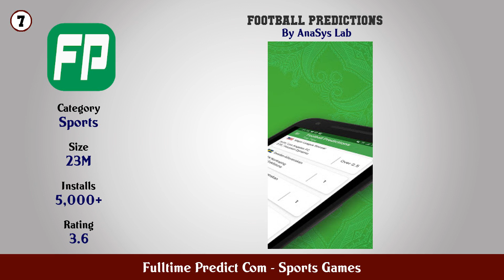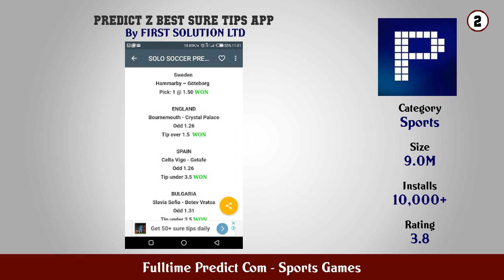Top 10 Fulltime Predict Com Android Games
In this video we have listed Top Fulltime Predict Com Android Apps. This video is for information and reference purpose only.